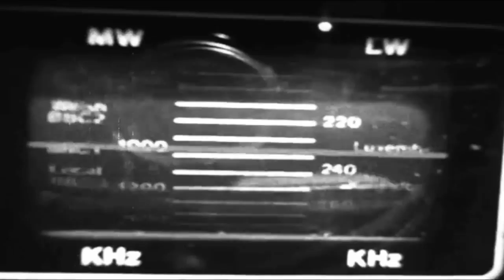A Song for The Banned India's Daughter BBC Documentary - Khudaa - Kill 'Em All!!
A song for the Banned Delhi Nirbhaya rapist Documentary India's Daughter. Powerful film by Leslee Udwin about the rape & murder of Jyoti Singh that set India alight. Banned in India ahead of its planned broadcast as part of the 2015 International Women's Day; the BBC brought its broadcast forward to March 4 2015.

Latest hindi songs Hindi rock Bollywood rock rockstar, junoon is that because movie latest hindi songs latest bollywood song new hindi songs new hindi song hindi songs new bollywood songs new bollywood hindi new rockstar song hindi movie indian . Because its the latest hindi songs. why do we like latest hindi songs. everyone enjoys good music. New about common people of India. bollywood music bollywood 2013 hindi songs new hindi song best hindi song 2013 best hindi song junoon super hit collection official HD . Everyone enjoyed the new hindi songs. It has been a goo new hindi song. It was well said. This is why we have the latest hindi songs. best album full . i always thought why there are hindi new songs punjabi rock.sad Bollywood songs 2013 music latest full latest music Track New songs music indian hindi Bollywood of all time non stop .i like a lot of latest hindi songs. Bollywood songs, more formally known as Hindi film songs, or filmi songs are songs featured in Bollywood films. Derided in Western film circles for the song-and-dance routine, Bollywood songs, along with dance, are a characteristic motif of Hindi cinema which gives it enduring popular appeal, cultural value and context.[1] Hindi film songs form a predominant component of Indian pop music, and derives its inspiration from both classical and modern sources.[1] Hindi film songs are now firmly embedded in North India's popular culture and routinely encountered in North India in marketplaces, shops, during bus and train journeys and numerous other situations. Though Hindi films routinely contain many songs and some dance routines. 2014